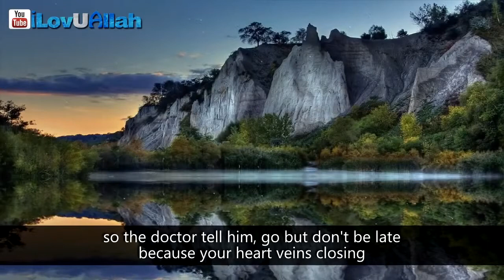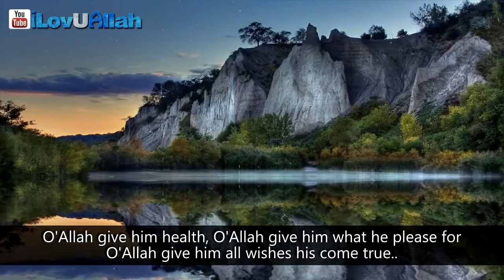Giving Charity Can Change Your Life ᴴᴰ Amazing Story